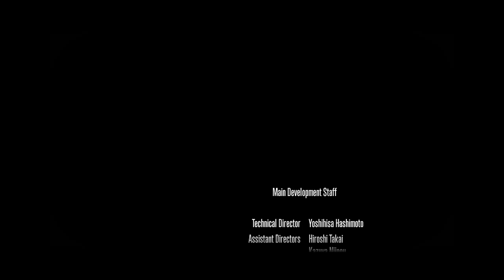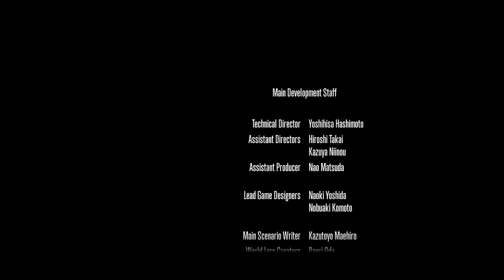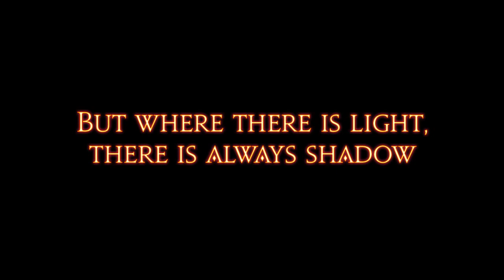A Realm Reborn | Final Fantasy XIV Part 88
Let us being a new era...